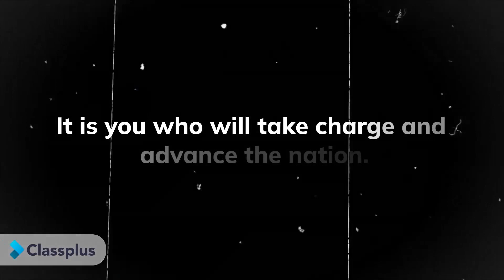Happy Independence Day ll by saurabh ganguli Sir ।।